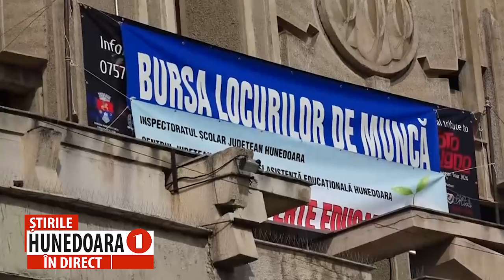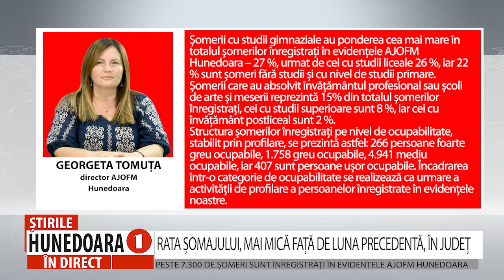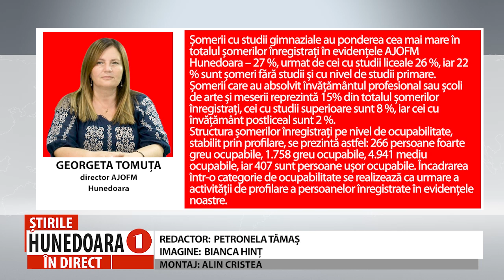RATA ȘOMAJULUI, MAI MICĂ FAȚĂ DE LUNA PRECEDENTĂ, ÎN JUDEȚ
PESTE 7.300 DE ȘOMERI SUNT ÎNREGISTRAȚI ÎN EVIDENȚELE AJOFM HUNEDOARA